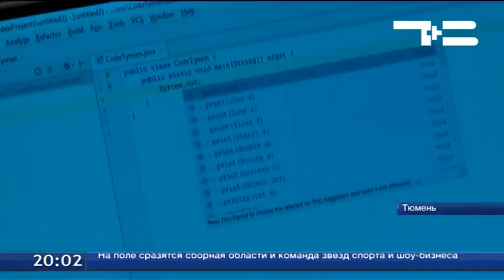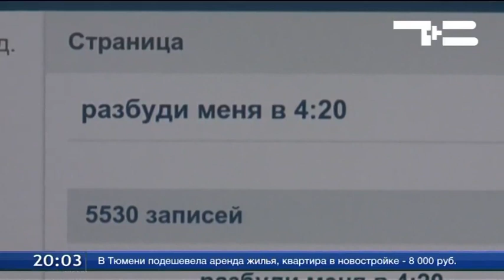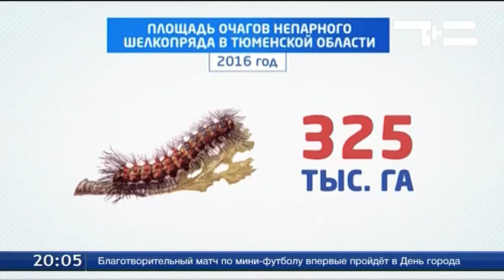ТСН Итоги 24 июля 2017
Крылатые обжоры. Леса области снова остались без листвы. Кто остановит непарного шелкопряда?

Тусовка на парковке. Станет ли запрещающий знак ограничением для ночных бдений автомобилистов?

Медпомощь без границ. Кому и зачем нужен летучий госпиталь - узнаем у гостя программы.

Опасное соседство. Угрожает ли Тюменской области африканская чума?